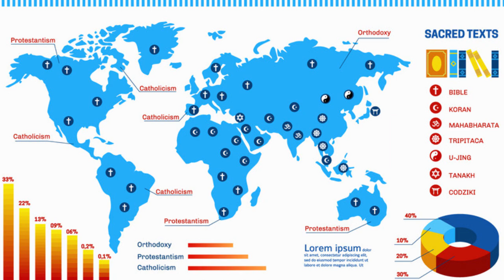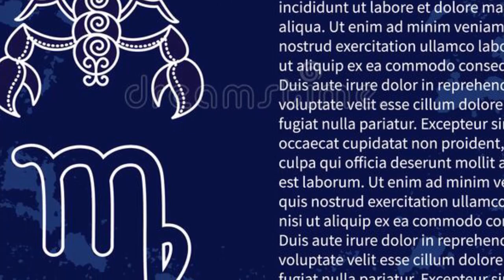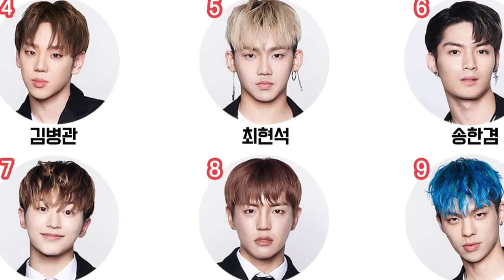KUPAS TUNTAS IDOL KPOP MUSLIM PERTAMA & SATU SATUNYA, MANNY VARSITY !!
For this time kita akan membahas tentang profile, fakta dan perjalanan karir dari Manny Varsity, idol kpop muslim pertama dan satu satunya yang telah debut. Bagaimana kisah selengkapnya ??